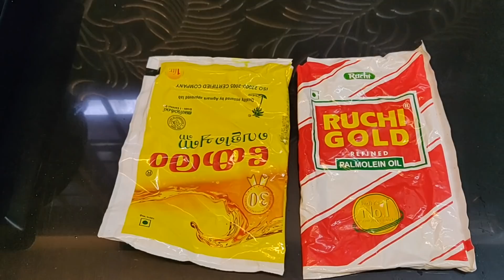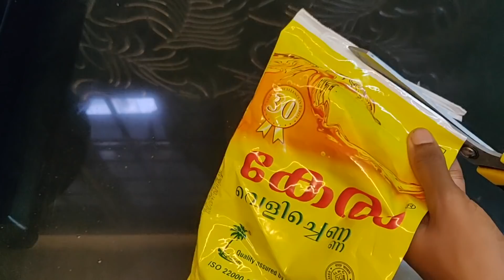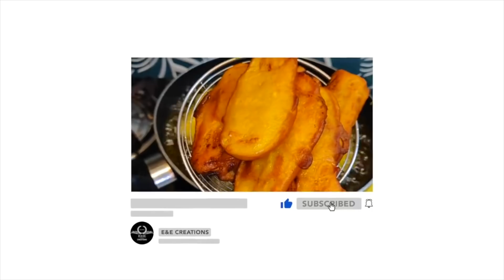വെറുതെ കളയുന്ന പ്ലാസ്റ്റിക് കുപ്പി കൊണ്ട് ബാത്‌റൂമിൽ ചെയ്യുന്ന ഈ മാജിക് ഒന്ന് കാണ്ടുനോക്ക് .....